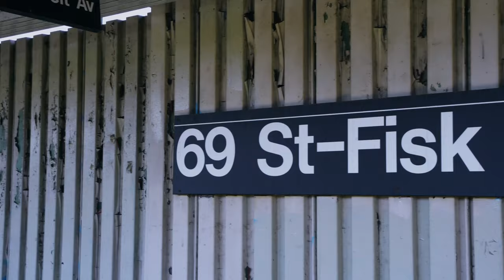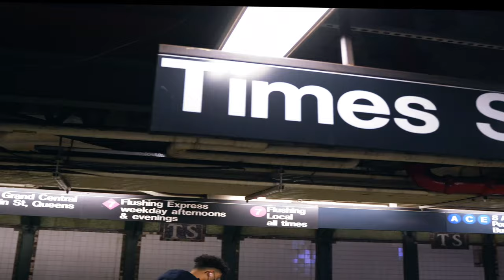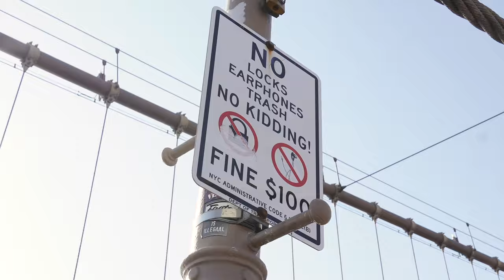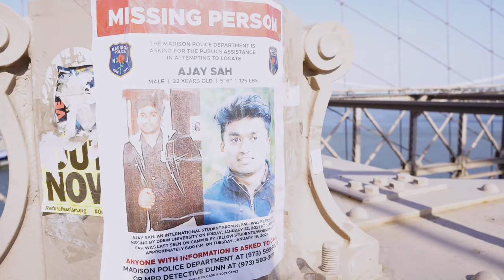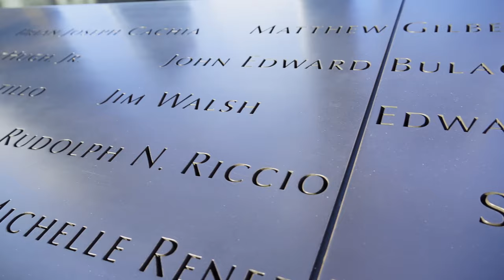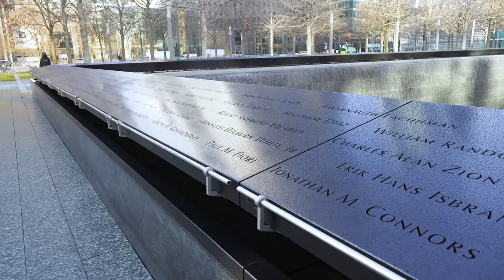NYC VLOG -2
Hi good morning everyone this is my other Video "NYC Vlog-2" about New York Brooklyn Bridge and World Trade Centre one of the best tourist places in NYC, hope you guys enjoy it.
please drop me below comments section any suggestion.

Anchor/Host: Garima
Camera/ Edit  : BB Lamichhane
Production Support: Radha Gyawali
Location: NYC Brooklyn Bridge/ WTC

Sound/ Effects
AudioJungle. net

Editing Software
Premiere Pro
Ps, Ae, FCPX